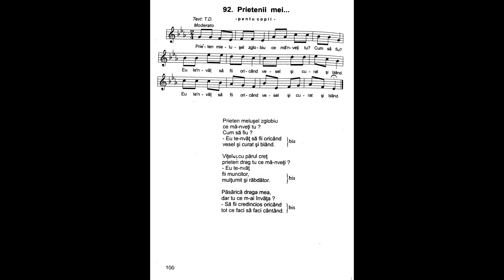Prietenii mei | Nicolae Moldoveanu | Cântările Harului 3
Cântările Harului vol. 3

Prieten mielușel zglobiu
ce mă-nveţi tu?
Cum să fiu?
- Eu te-nvăţ să fii oricând
vesel şi curat şi blând.

Viţelus cu părul creţ
prieten drag tu ce mă-nveţi?
- Eu te-nvăţ
fii muncitor,
mulţumit şi răbdător.

Păsărică draga mea,
dar tu ce m-ai învăţa?
- Să fii credincios oricând,
tot ce faci să faci cântând.